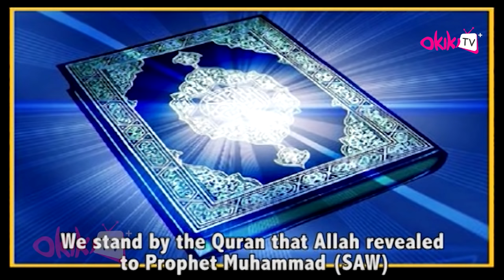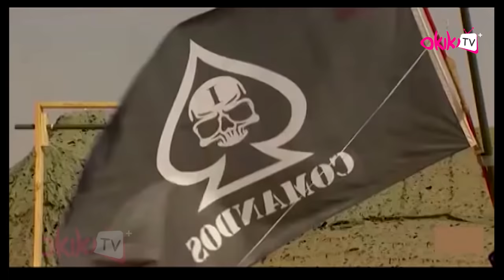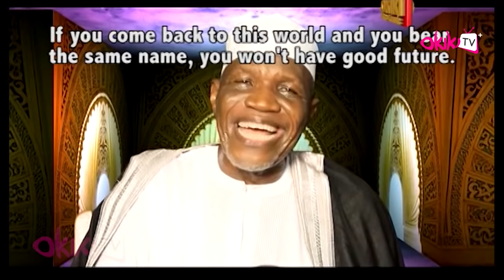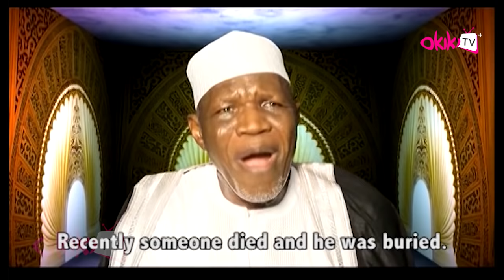Ijoba Adalu Latest Yoruba 2018 Islamic Lecture by Alhaji Sheikh Muyideen Ajani Bello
Enjoy Ijoba Adalu ,an Islamic lecture that talks about governance. Barka Jumat to all our muslim brothers and sisters.